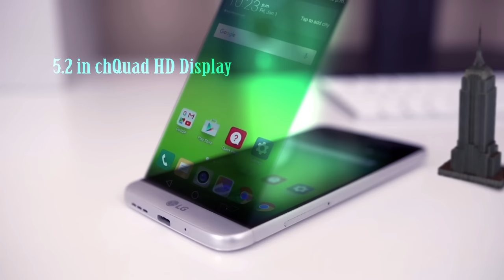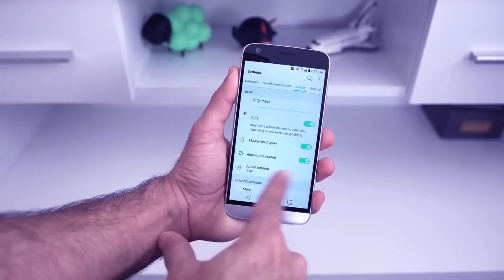LG G5 First Look Effected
LG G5 First look!

AE Effects with this G5 so hope you like this,

TECHDROID HERE !!